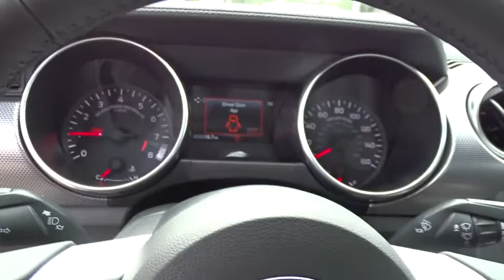2019 Ford Mustang Columbus, Lancaster, Central Ohio, Newark, Athens, OH CM19025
Ruby Red N 2019 Ford Mustang available in Columbus, Ohio at Bob Boyd Auto Family. Servicing the Lancaster, Central Ohio, Newark, Athens, OH area.

2840 N. Columbus St.